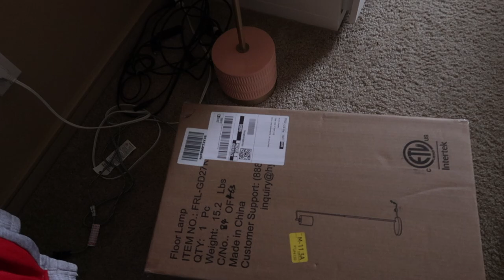Vlog: Special Announcement, drive w/ me, home decor!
FOLLOW Me AROUND:
Alexa's Instagram: @_alexaraine